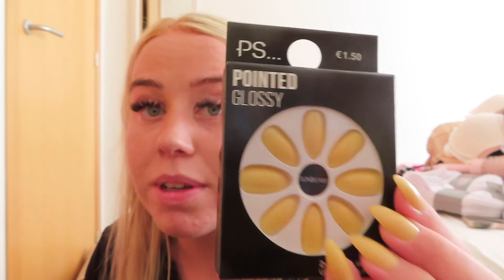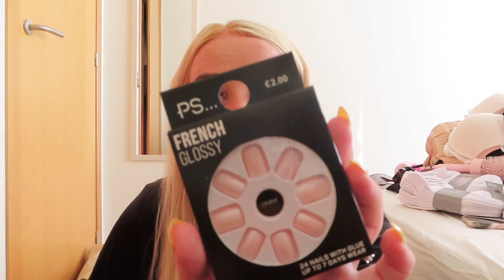Primark Haul//Spania//La Zenia